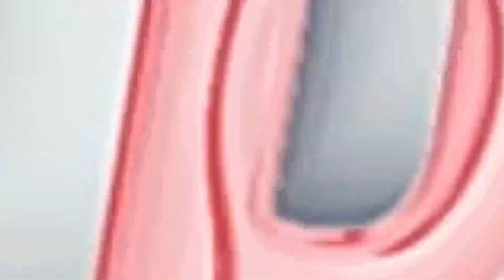Beri selamat ke Prabowo Gibran Cak Imin selamat berjuang